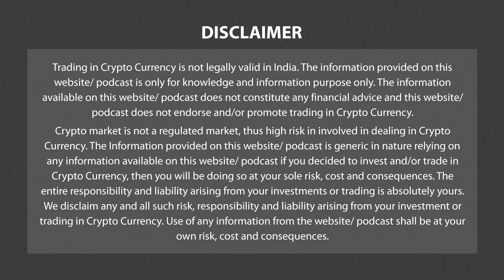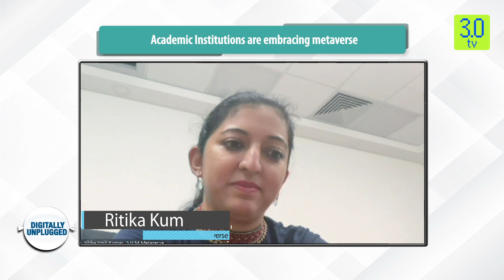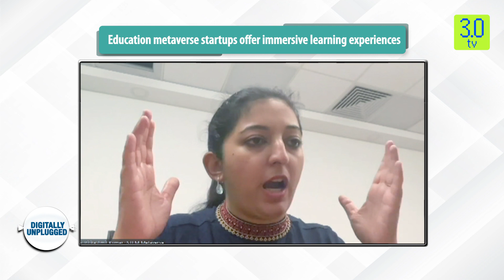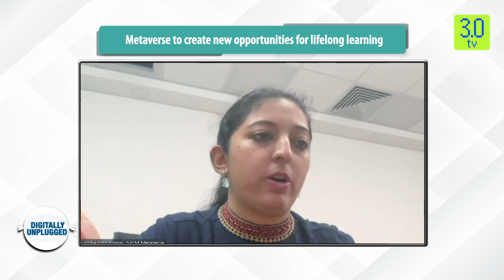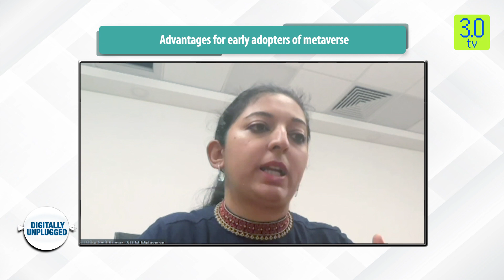Role of Metaverse In Education Sector Part 01 | Digitally Unplugged | 3.0 TV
"Metaverse has the potential to revolutionise the way we approach education. According to reports, the global Metaverse in Education Market is estimated to reach over $102.57 billion by 2031. So to know the potential of metaverse in education sector, watch this interaction with Ritika Kumar, Co-founder and CEO, STEM Metaverse, Ashish, Co-founder Metabook XR,  Akhil Damodaran, Cluster Head,UPES and Suraj Sharma, Founder & CEO, Vediphile.

3.0 TV is a news channel which gives you the latest news on blockchain and cryptocurrency on a daily basis which include Bitcoin (BTC), Ethereum, LUNA, UST, DogeCoin, etc. We also give information related to NFTs, Metaverse, crypto scams and other educational information.